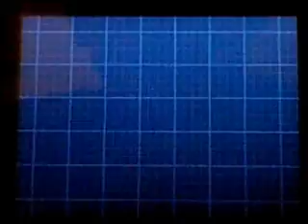Let's Play Pokemon Weiße Edition 2 (German) Part 27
Zufälligerweise findet demnächst das Finale von GNMT statt, mit dem Unterschied, dass ich hier nicht mit Bombendrohungen zu kämpfen habe.